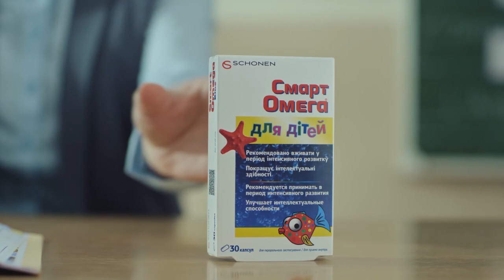Смарт Омега для детей – Омега-3 для улучшения интеллектуальных способностей.